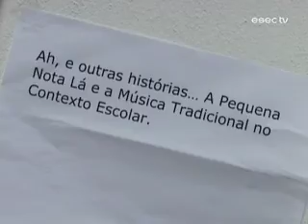Quarta-feira, 2 de Junho na RTP2 (trailer)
ESECTV no espaço UNIVERSIDADES da RTP2. Trailer do Programa nº171 da ESECTV. Emissão: 2 de Junho de 2010.